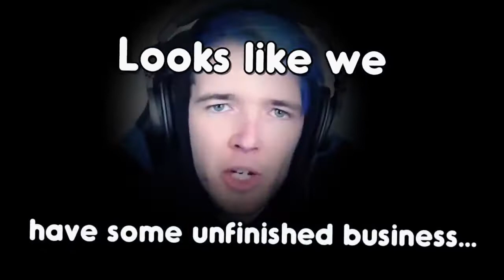MR. FREDDY FAZBEAR / 1 Hour | Made By Endigo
Please enjoy the 1 hour version of Mr. Freddy Fazbear remix. Please note that I did not made this remix, it is made by Endigo and this is just a 1 hour version of his remix.